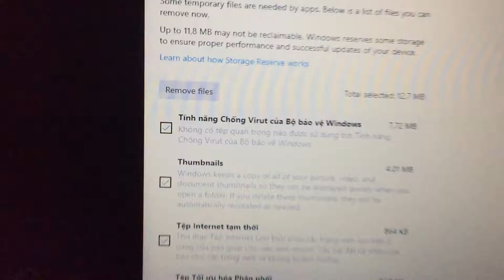How to clean Windows 10